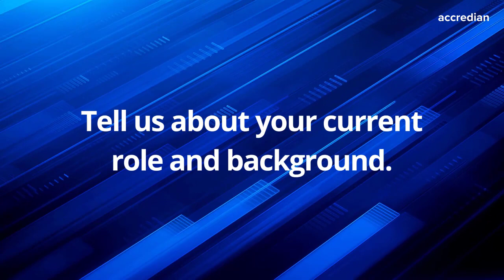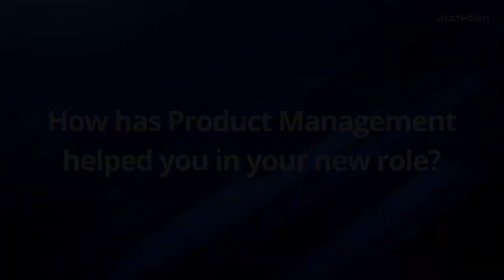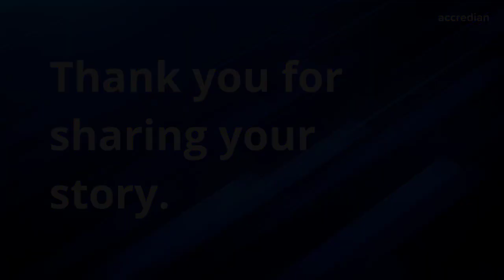How Jayanta Das transitioned from E-Commerce to Product Management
In this week’s episode we feature Jayanta, who is a Product Manager at HCLTech. He shares his story of making the best use of all the knowledge he gained during his learning curve. Get to know more about him as he guides us through this amazing process.

TIMESTAMPS

0:08- Intro
0:53- What challenges did you face?
1:48- How has Product Management helped you in your new role?
3:26- What was the interview experience at your current company?
7:47- Why Accredian? How did it help you?
8:59- What advice would you give to Product Management beginners?

Accredian is India's first and one of the largest academic institutions dedicated to research and education in Product Management, AI & Data Science